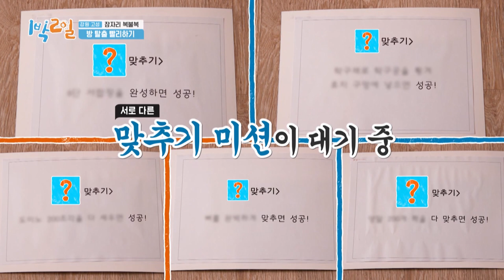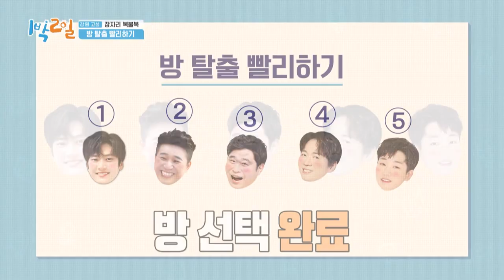Siapa yang Akan Lihat Matahari Teribit? |2Days&1Night|SUB INDO/ENG|220529 Siaran KBS WORLD TV